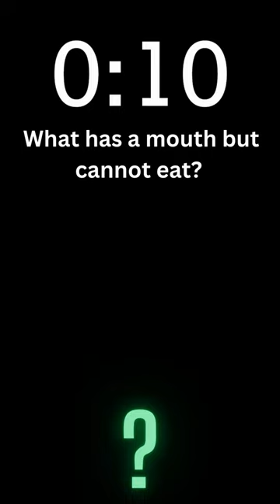The Riddle Café's 32nd Riddle: Can You Figure It Out?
Welcome to the Riddle Café! We're excited to have you join us for our 32nd riddle video. Can you solve this brain teaser?

What has a mouth but cannot eat?

Leave your answers in the comments below and we'll reveal the solution in a future video. We can't wait to see how you do!